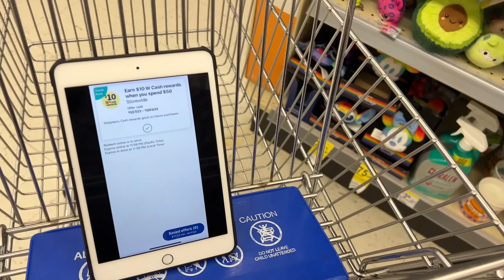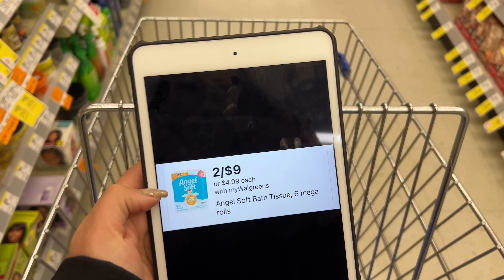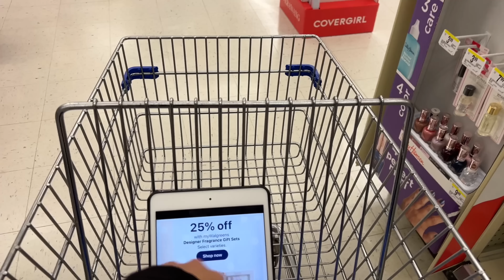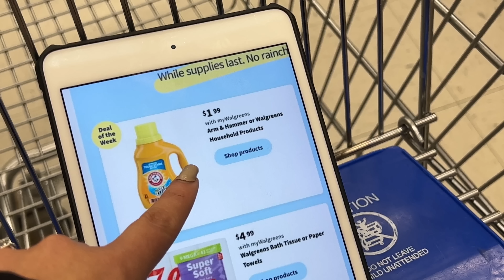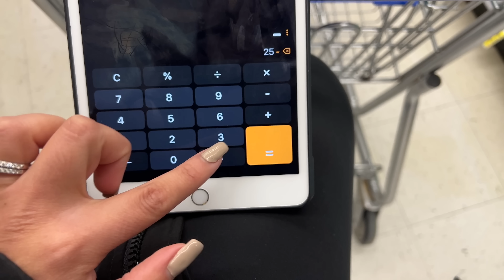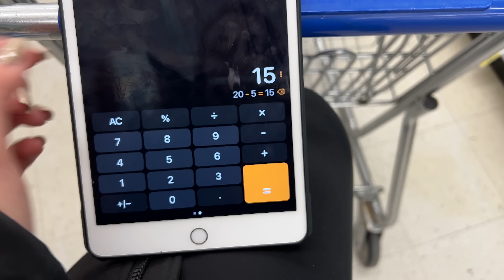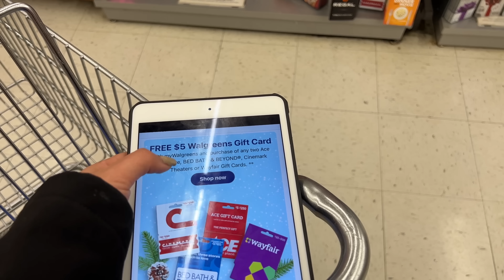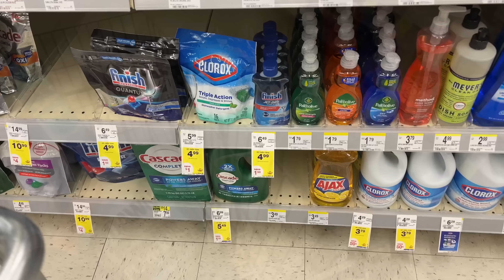🚨La **CUPONEADA COMENZO** Vamos Con Todo **MIS CUPONERAS** 11/27/22 - 12/03/22🚨